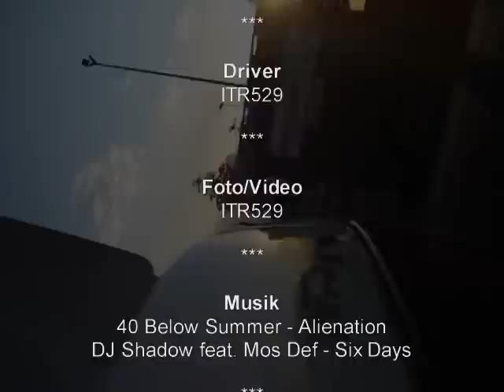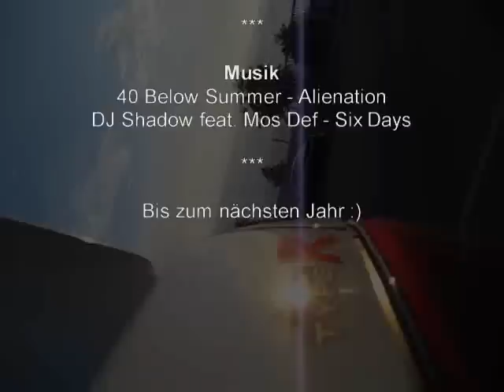Honda Arena 2008 Oschersleben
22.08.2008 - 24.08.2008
Fahrzeugbewertung
Geführte Fahren auf der Rennstrecke
DB Contest
Burnoutplatz
Party :)
uvm.